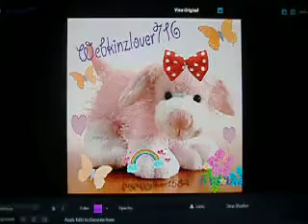My entry for Webkinzlover716